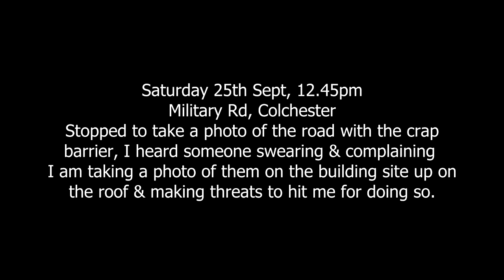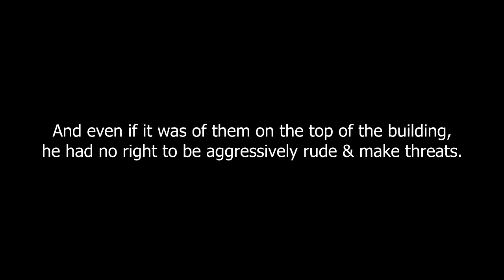Inconsiderate, Rude, Abusive Contractors!!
Saturday 25th Sept, 12.45pm Military Rd, Colchester
Stopped to take a photo of the road with the crap barrier, I heard someone swearing & complaining I am taking a photo of them on the building site up on the roof & making threats to hit me for doing so.